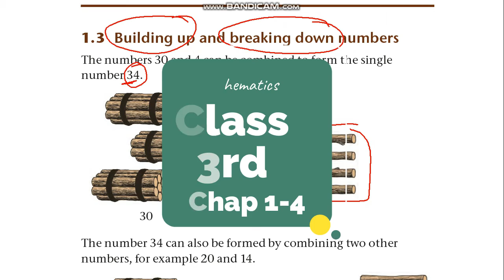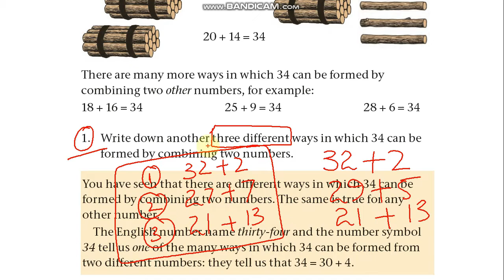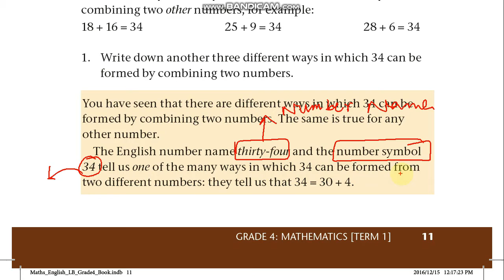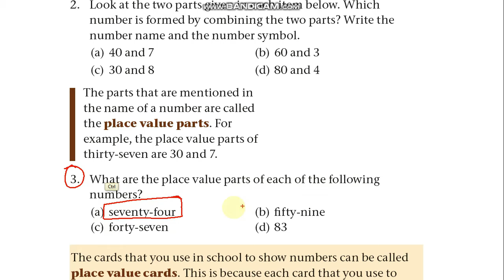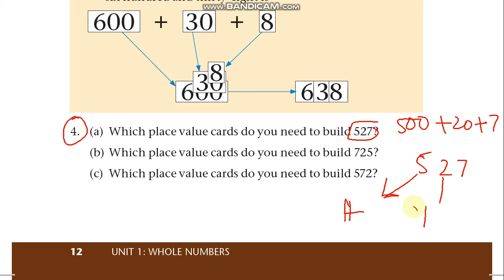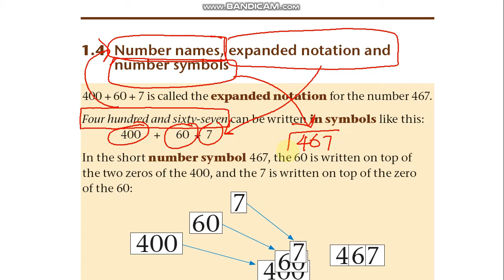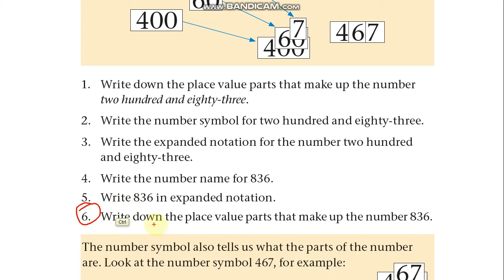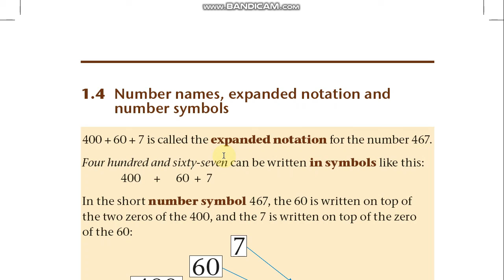Math 3rd Lesson 1-4